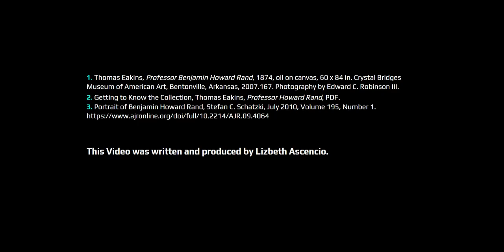Thomas Eakins, "Professor Benjamin Howard Rand", 1874 | Bridging the gap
In this video we will learn how a portrait tells a story about the subject, by analyzing all the elements we see in the painting, and through using a writing activity. Recommended for grades 3 – 6.